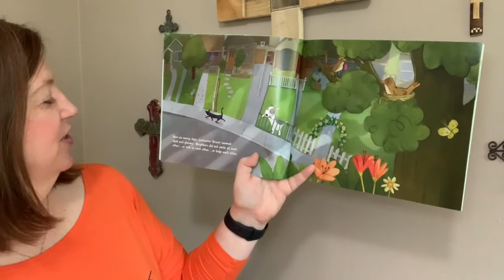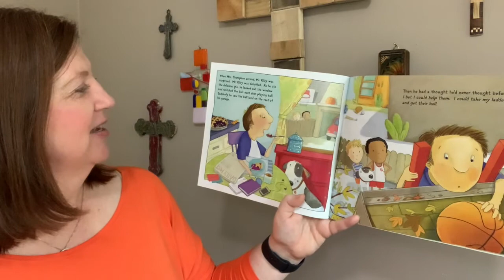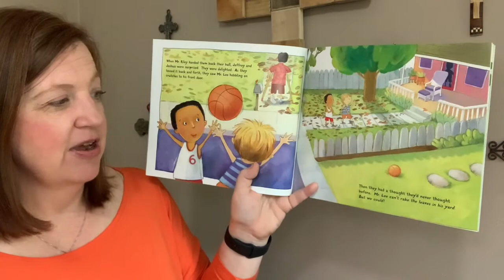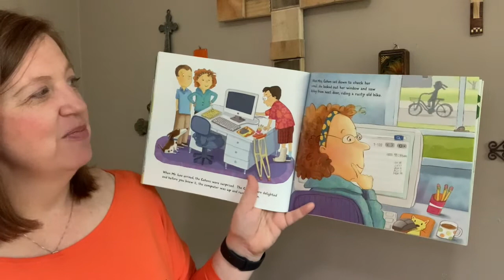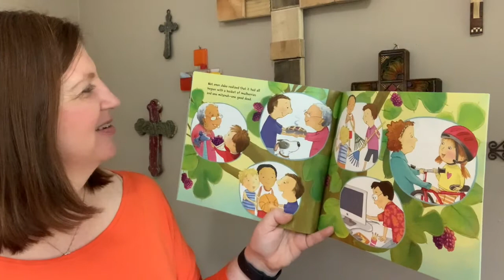Week 4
Let's investigate together!